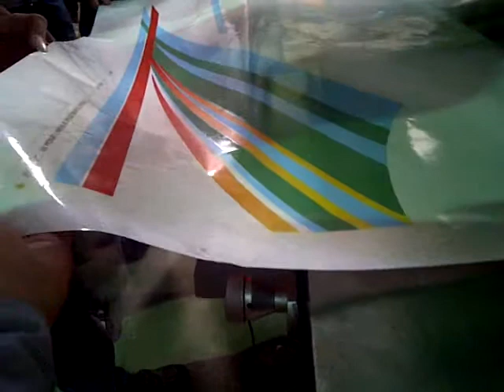CSF 3040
APL Screen Printing Machine Max: Print Area 30"x40"
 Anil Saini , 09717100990